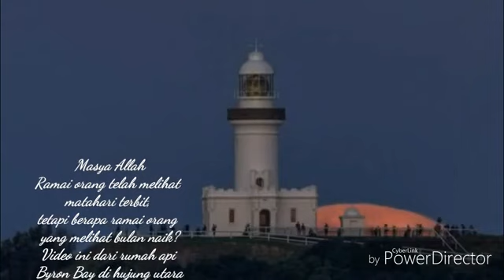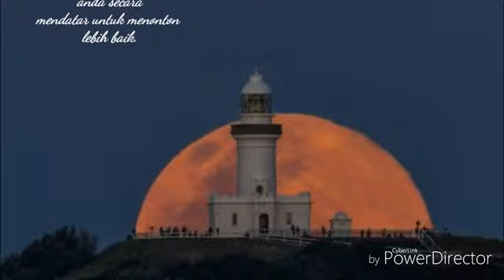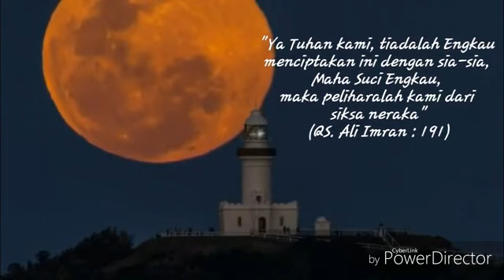Fenomena Alam: Bulan Terbit